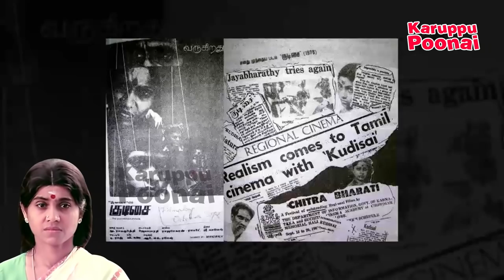Kamala Kamesh -ன் சொல்லப்படாத வாழ்க்கை கதை | MGR | KP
Here is the life story of Kamala Kamesh. who is very famous old actress in Tamil cinema. particularly she played many important roles with rajini, kamal, mohan mainly as mother character. And also her family is very close to makkal thilagam mgr & her daughter uma riyaz khan also a very popular character artist in tamil cinema too